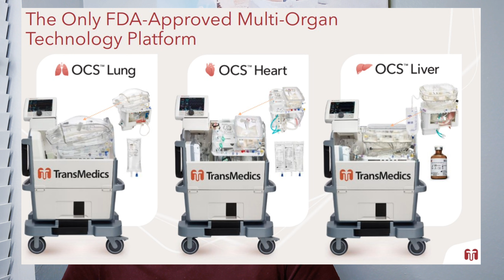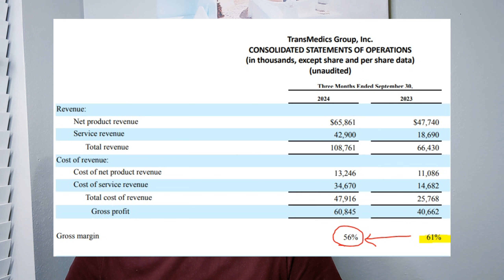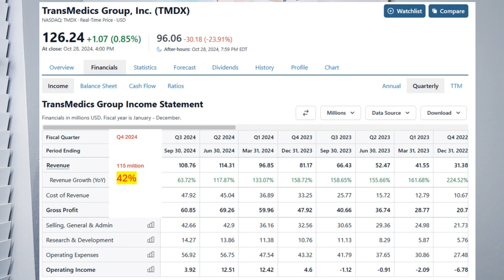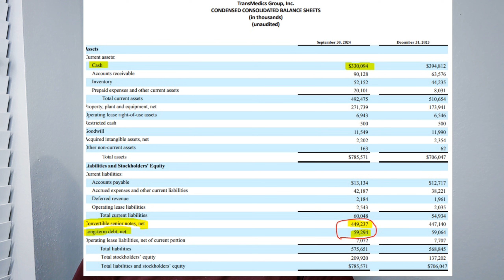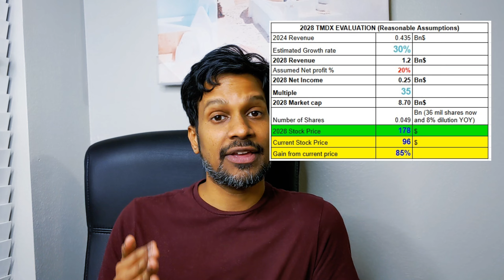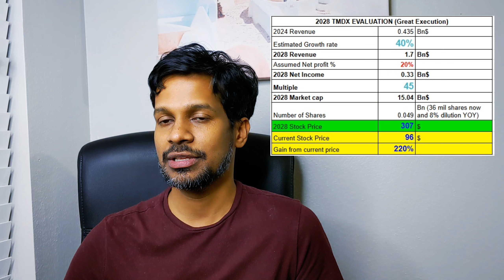transmedics stock | tmdx stock | great opportunity at 96$?